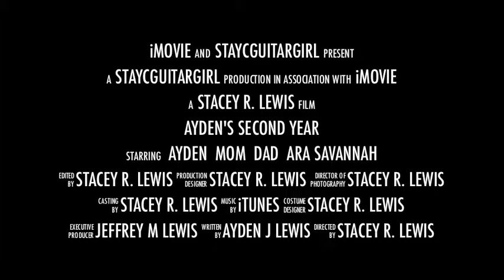Ayden's 2nd Year trailer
Made this trailer for my son's 2 year slide show